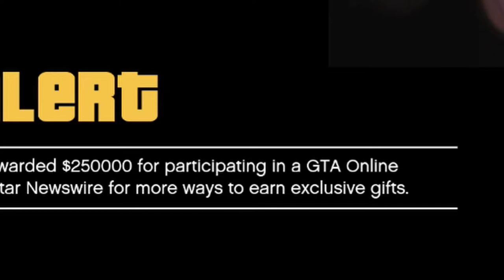You Will Never Believe How this Race Ended!!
If many of you don't know I used to do alot of gaming on this channel! Here is a gta race that ended insanley close... not clickbait.